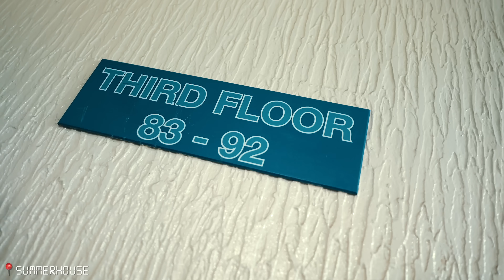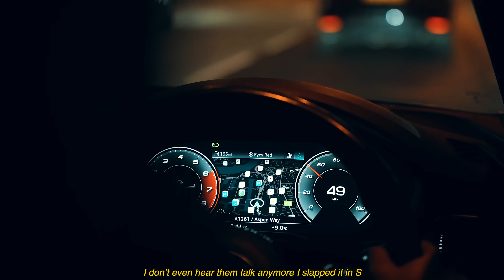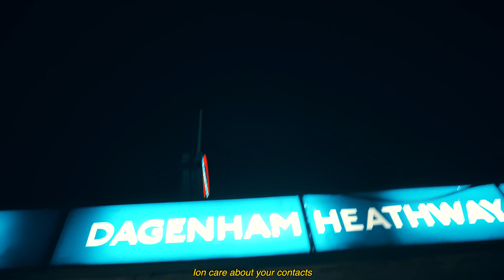Elso - London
Mixed & Mastered : Red Eyes
Prod : Ice Wave / Arkos